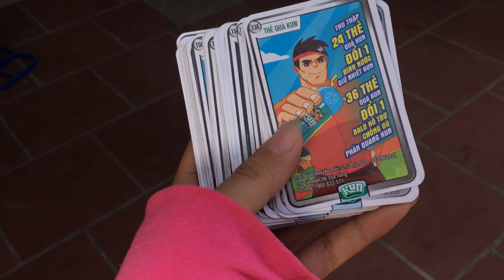Cách đổi 36 thẻ sữa kun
Bóc kẹo ❤️ Bóc Bánh ❤️ Bóc Thạch ❤️ Bóc Đồ chơi
❤️ Bóc Hoa Quả ❤️ Bóc Đồ Ăn

24 Thẻ Sữa Kun Áo Kun Dạ Quang 1/5/2021 đến 30/9/2021

Hôm nay chúng mình đã siêu tập đủ 24 thẻ kun. 24 thẻ kun đổi lấy 1 bình nứơc.36 thẻ kun đổi lấy 1ba lô kun chống gù lưng

   ✅Please press the 👍 button
                       Thank you and see you again ❤️

    ✅Hãy bấm chuông 🔔
    ✅Hãy nhấn nút 👍
                        Xin cảm ơn và hẹn gặp lại ❤️